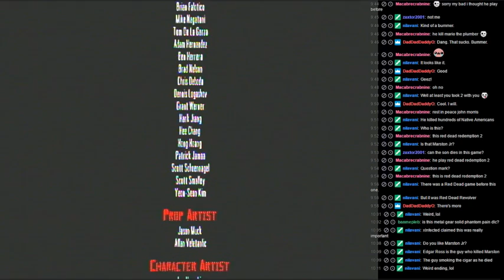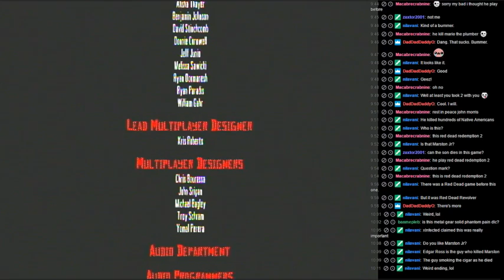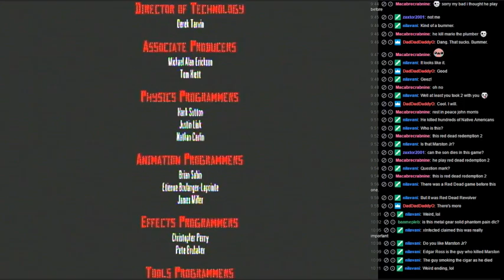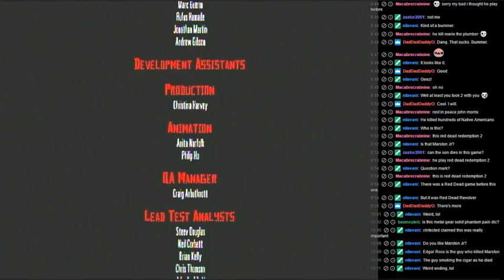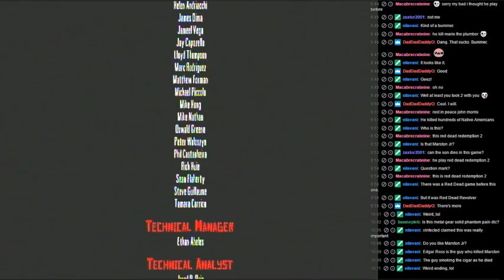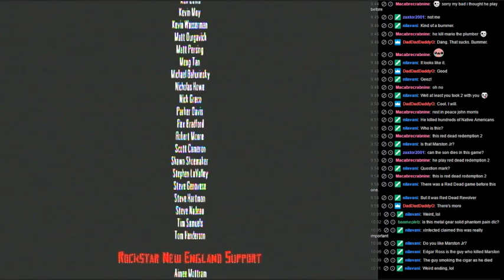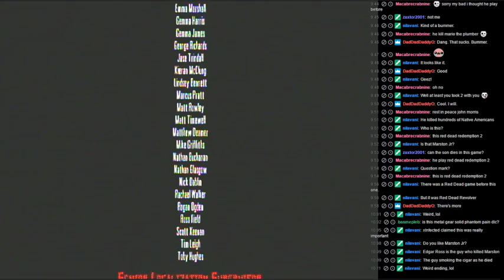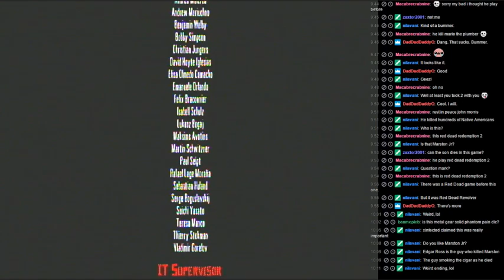EnigmaHood Reviews Red Dead Redemption